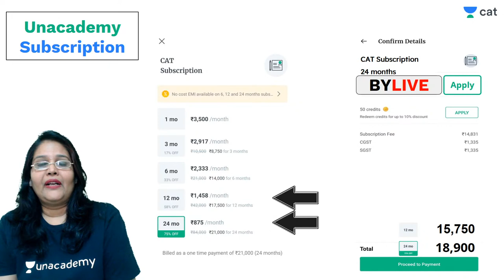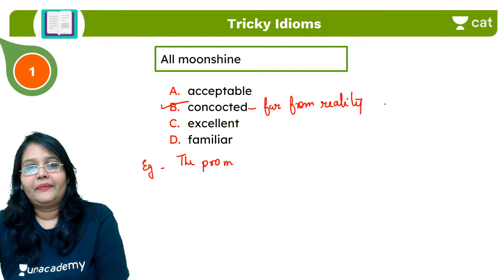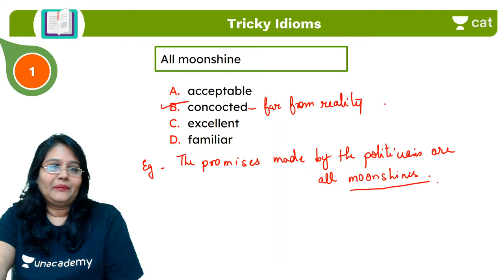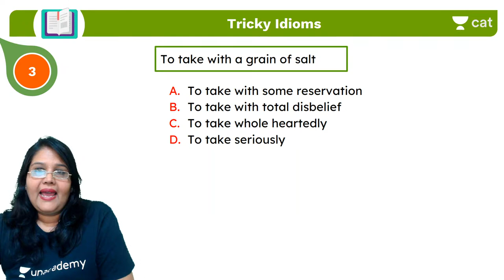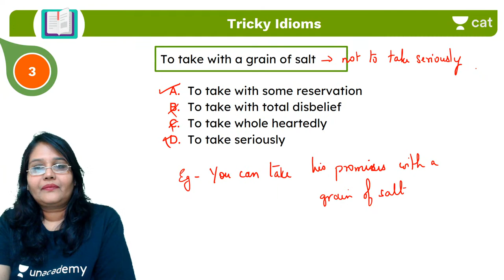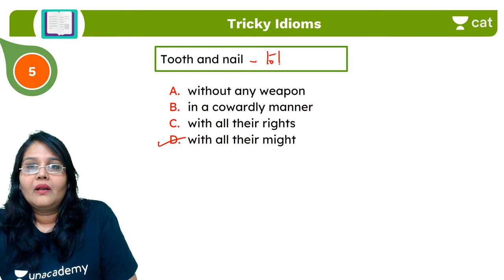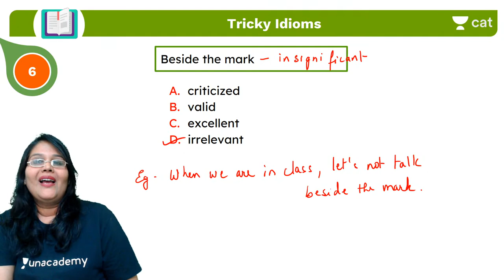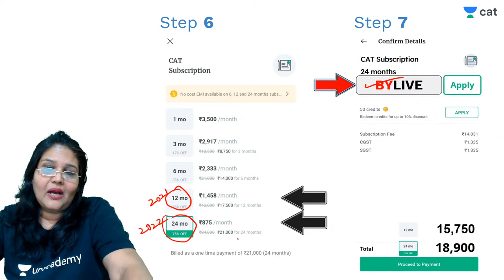CAT 2021 | Tricky Idioms | By Bobby Yadav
Checkout our latest offerings In this session, Bobby Ma’am will cover Tricky Idioms- Strategy & approach for CAT 2021 VARC.

Unacademy CAT brings you yet another session on the Verbal Reasoning from the Verbal Ability to prepare you for CAT 2021. In this session,Bobby Ma’am  will be discussing Verbal Reasoning - Words From Greek Mythology CAT 2021. It is an important topic for CAT preparations. Watch this video to clear your concepts and to know some of the best practices to follow to crack CAT.

1. Learn from your favorite teacher
2. Dedicated DOUBT sessions
3. One Subscription, Unlimited Access
4. Real-time interaction with Teachers
5. You can ask doubts in the live class
6. Limited students
7. Download the videos & watch offline